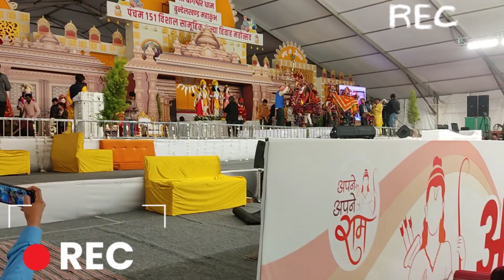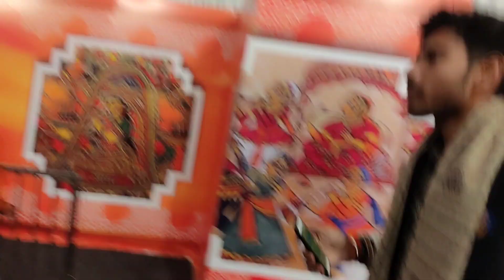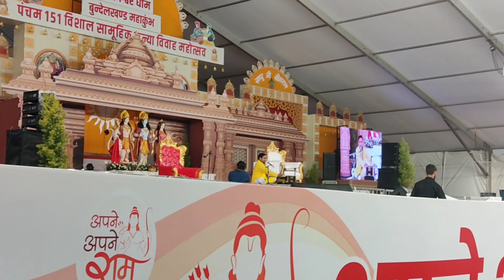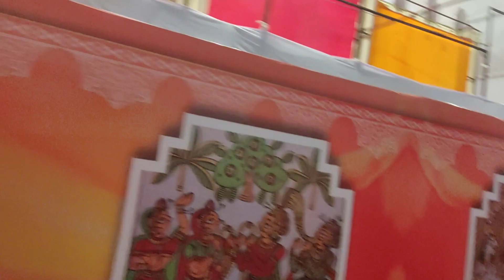Bageshwar Dham Mein Bundeli Diwali Karykram Dekhne pahunche @BageshwarDhamSarkar#vlog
Bageshwar Dham Mein Bundeli Diwali Karykram Dekhne pahunche

bundelidance
diwalidance
bundelidiwalidance
bageswardham
bageswardhamvlog
kanyavivhabageswardham
princebabavlog